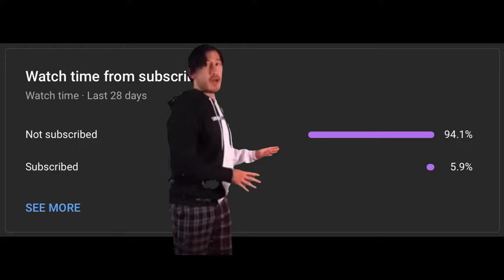Shadow Fight 3 || What can we expect in Version 1.37?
This Video includes features and improvements that will be released in the upcoming update. What do you think about these changes? Lets me know in the Comments. My First Goal is to get 1000 Subscribers, I know we can do it!!